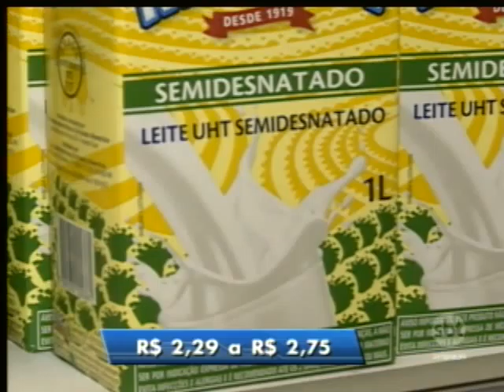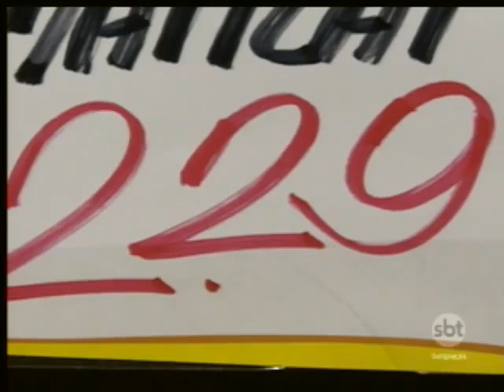Preço leite na região está em média 13% mais caro